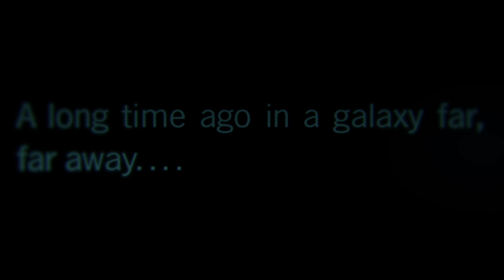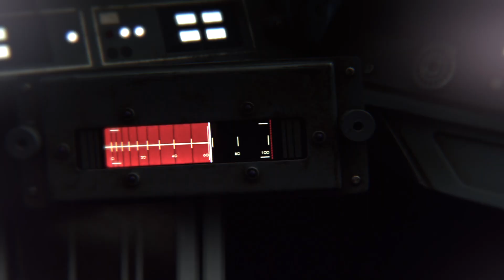STAR WARS || Bohemian Rhapsody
”anyway the
             wind blows"」

can't believe i made this in like three days straight, that's why it sucks in some parts, but overall in pretty proud of it (lol, took two days off school for this). i love this whole galaxy far, far away, so i made this thing ♥ though, my computer had issues with me completing the video, it made it through eventually -- so i hope you enjoyed it :3

movies: the phantom menace, attack of the clones, revenge of the sith, a new hope, empire strikes back, return of the jedi, the force awakens, the last jedi, rogue one & solo.

またね　{｡^◕‿◕^｡}

►Fandom: Star Wars
►Song: Bohemian Rhapsody - Queen
►Colouring: artemxis (some changes)